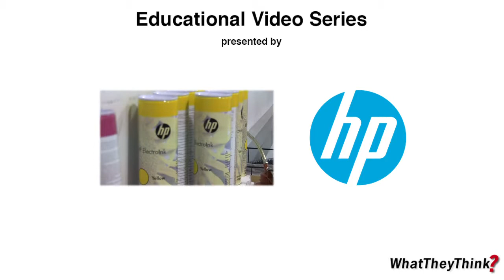Wide Format Printing at Tukaiz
Dan Defino Vice President & Managing Director at Tukaiz talks to Cary Sherburne Senior Editor at What They Think about wide format technology. Dan shares details on why Tukaiz got into large format technology.